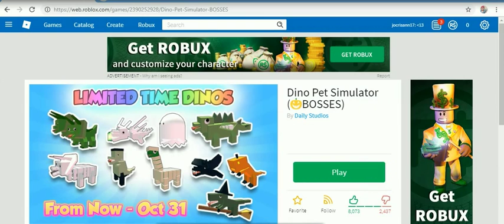ROBLOX GAME UNIVERSITY 2 -16